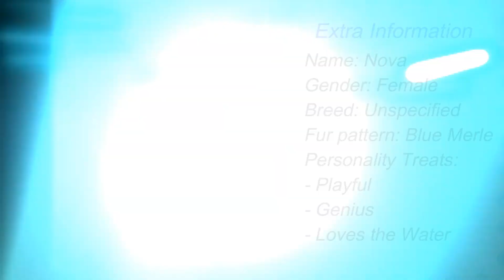Dog give away! ~ Nova - Sims 3 Pets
Download!;
NOTES;
- Many mods needed! - A downloadlink to all my mods is findable in the description of this video;
- Using them for a Public goal? It's all fine but make sure to give me credits!

~ About why I give this dog away.
I might, might not have expressed it very well, but through the last Months you guys been real paitence with me, like when I didn't upload or so. Also you were so supportive, I really apreciate that, a hella lot. Without you I didn't be able to enjoy doing Sims 3 this much as I do now! So.. thank you all. ❤

- Upload Update;
I am working hard on IME and the 2000k Subs Movie, I just have school and life, friends and all that in the way as well. Nothing bad! It just keeps me busy and I struggle at finding time, I will do my best to finish IME in this week-- or next week though!

Time token: 1-2 hours

Thanks for reading c: